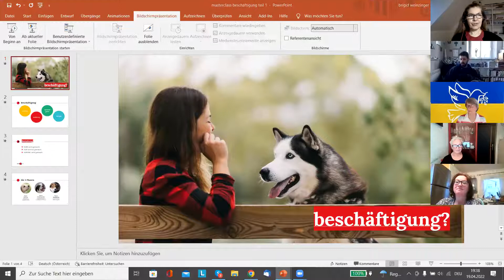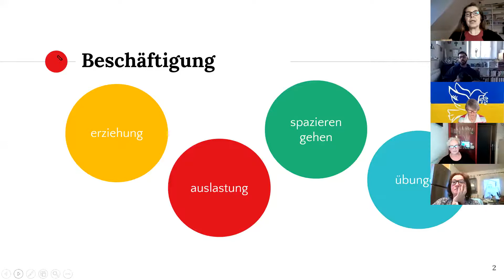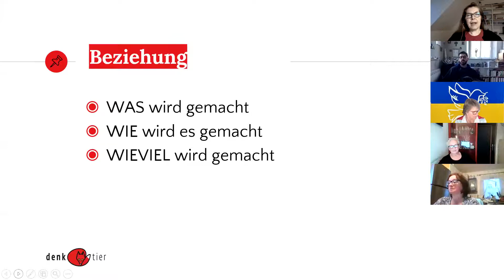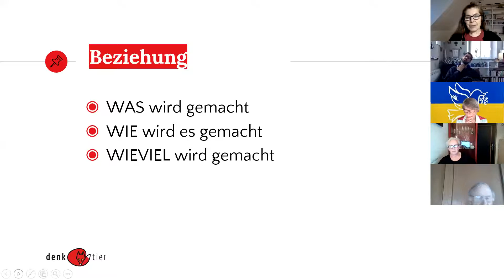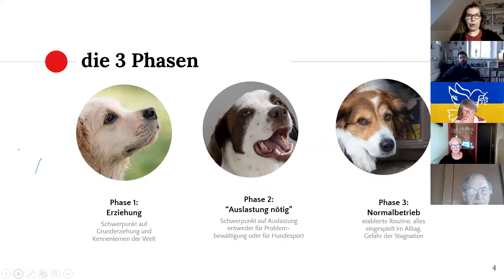"die 3 phasen in sachen beschäftigung"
im teil 1 der masterclass "beschäftigung & beziehung" sehen wir uns die drei phasen im hundeleben an, die ganz unterschiedliche anforderungen in puncto beschäftigung bieten.